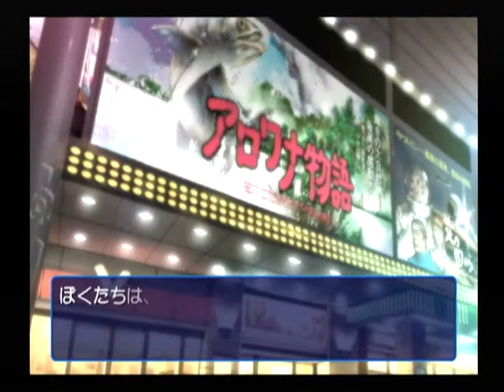【DC】インタールード 初見プレイ Part３ ～ひとりでなにしてるんだろう。夜だってゆーのに、サングラスまでして 【スタートオンゲームズ】【スタゲー】【JAPAGE】